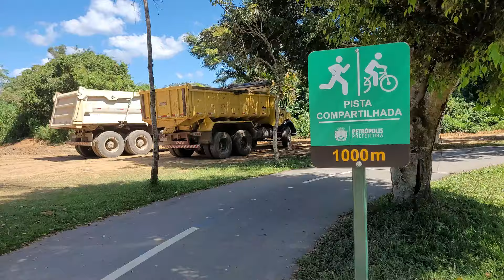Andar de bicicleta sem rodinhas | 1 HORA de Vídeos Divertidos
Arthur está aprendendo a andar de bicicleta sem rodinhas e, é claro, aproveitou para brincar.

Mais vídeos reunidos para se divertir. Compilado de 1 hora.